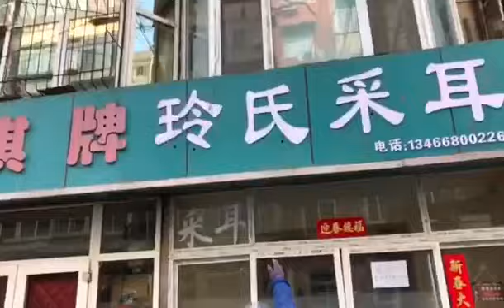Documentari anti-epidemia dalla Cina | Jiaxi Li - Gli Angeli e il Mondo 2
Questo documentario fa parte del programma promosso dalla provincia dello Shanxi (Cina) per sostenere i giovani talent e registi che girano documentari per raccontare come si combatte l'epidemia nella provincia.

Periodo: febbraio 2020
Regista: Jiaxi Li (李珈西)
新兴领域青年 山西青年电影人拍摄抗疫纪录片 献礼一线工作人员